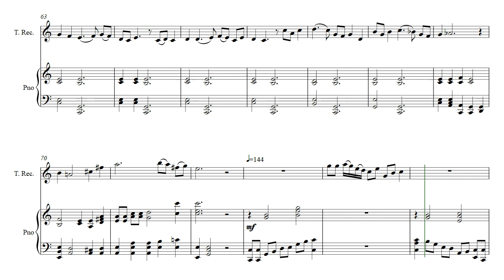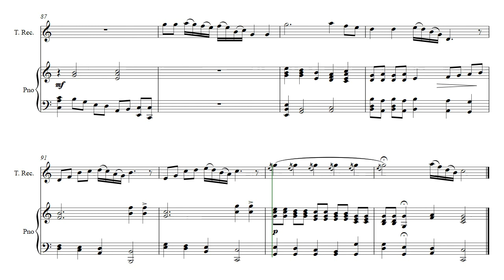Flauto Primo (Opus 629) Recorder/Piano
First Flute (Flauto Primo)by Daniel Hay is a solo originally for recorder with piano. It can, of course, be played by flute or most treble instruments.

To both Kenneth & Amber